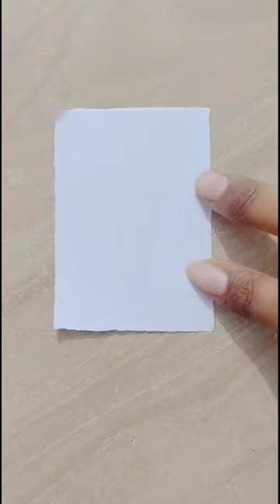bag 👜 one line drawing ✍️